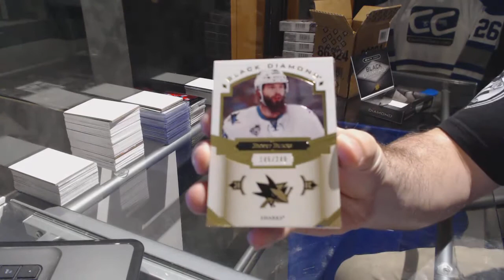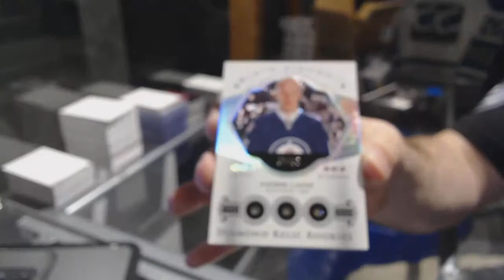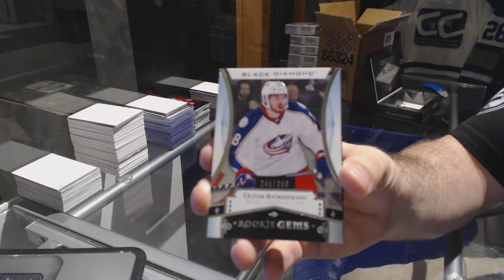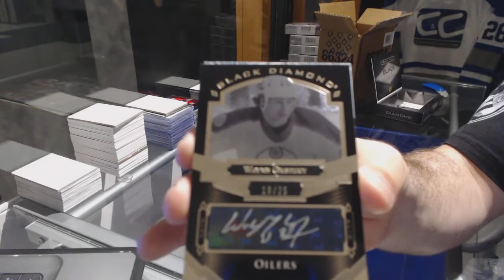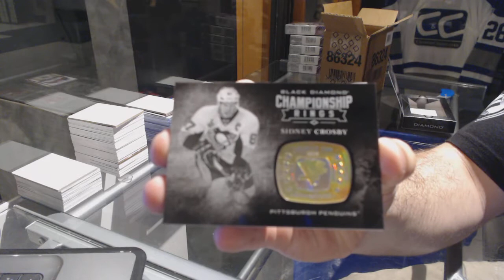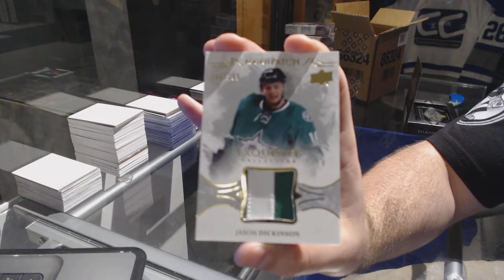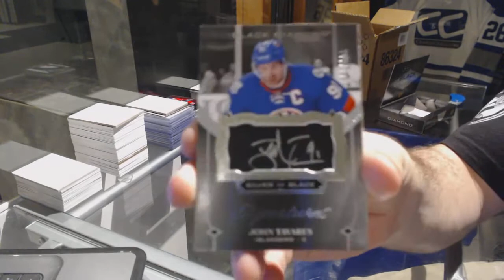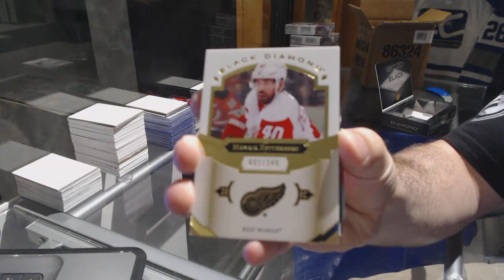16-17 UD Black Diamond Hockey 5 Box Case Break - C&C 7468